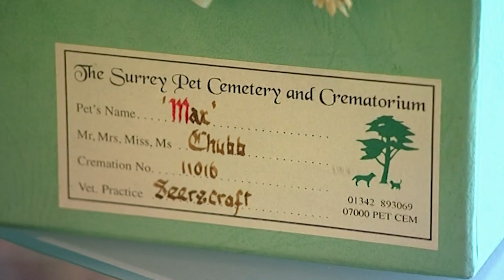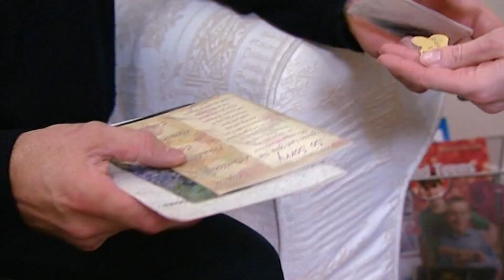Family Prepares Gourmet Meals For Their Dogs | It's Me or the Dog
Victoria think it's insane that the family don't eat as well as their dogs, feeding the hounds gourmet food and leaving themselves with just microwave meals so she sets about to change that.

'It's Me or the Dog' follows world renowned British dog trainer Victoria Stilwell as she aids dog owners whose homes have been destroyed and relationships stretched to breaking point by their disobedient canines. From unruly hounds to pampered pooches, Victoria has seen it all.